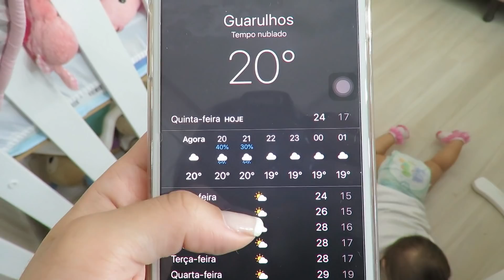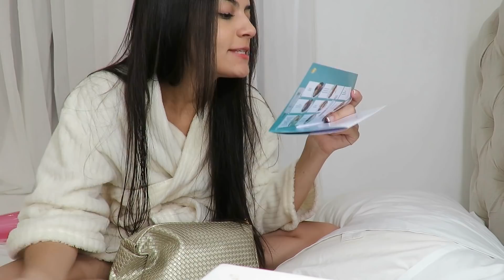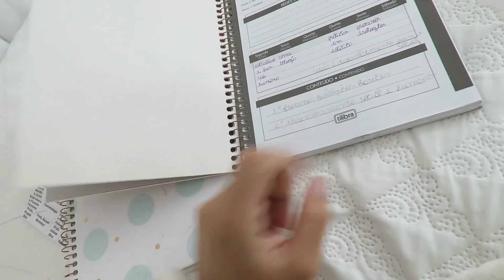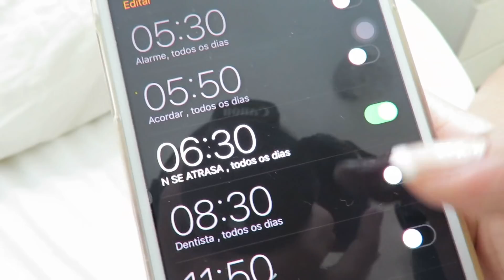ROTINA NOTURNA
SEGUNDA, QUARTA E SEXTA